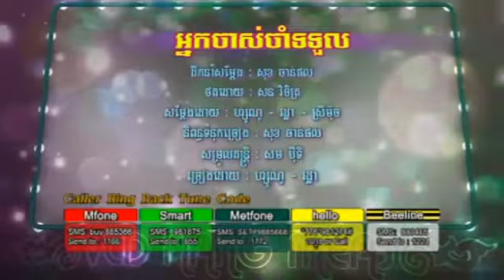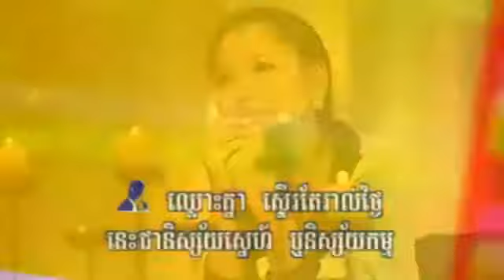[HM Vol 138] Neak Chas Cham Totoul By Visa ft Ratha (NEW RELEASE June 2013) HD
Classic Collection Vol.12